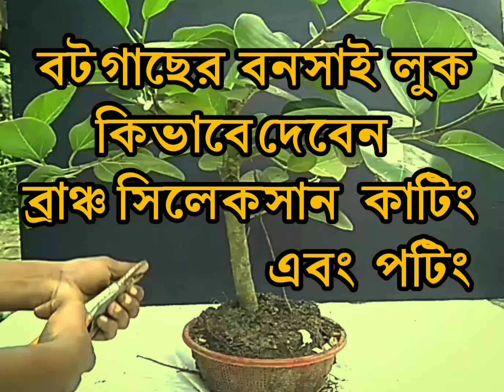কিভাবে আপনার গাছটি কাটাই ছাটাই এর মাধ্যমে বনসাই লুক দেবেন।